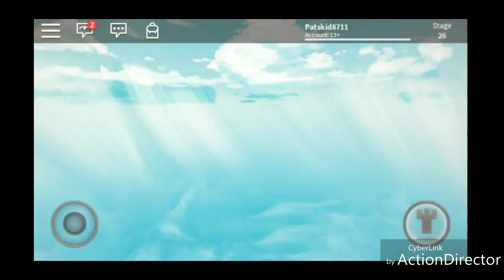TimeLapse Of Roblox Obby